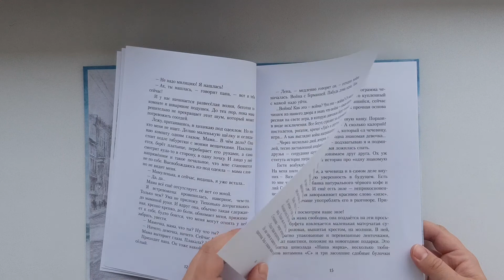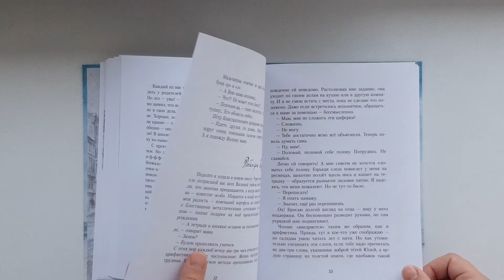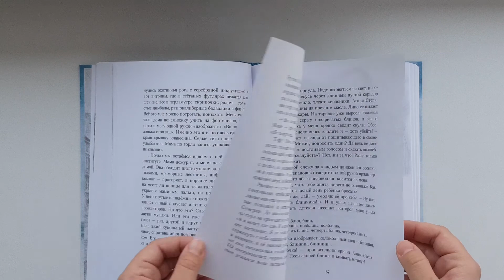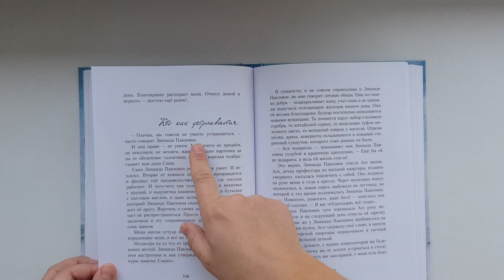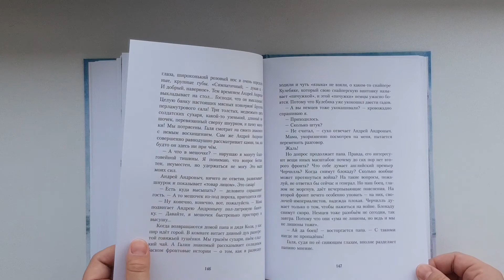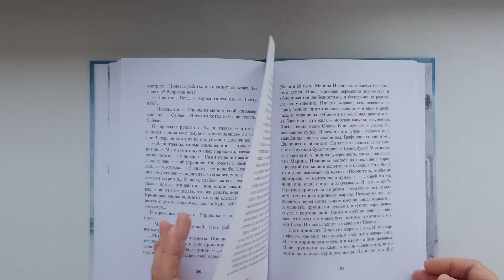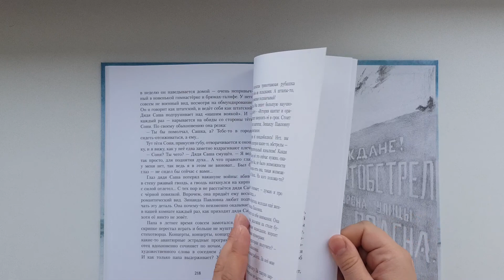Хлеб той зимы. Элла Фонякова. Изд. Речь. Илл. Людмилы Пипченко. Книга о войне, 12+